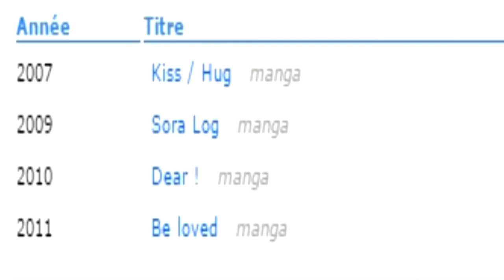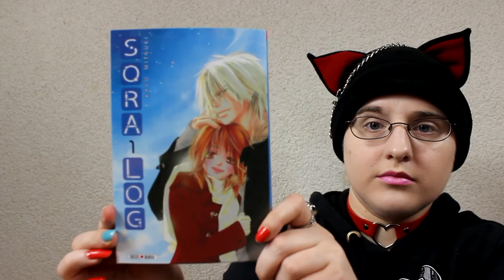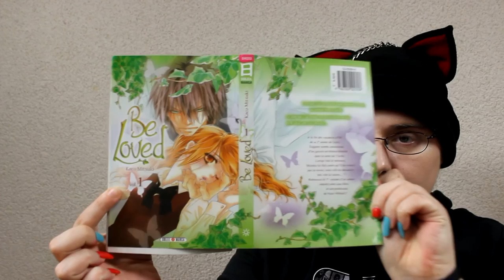[bilan mangaka] MITSUKI Kaco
RÉSUMÉ
Lors d’un festival d’été, la jolie Yukino et son petit ami déambulent au milieu des échoppes quand soudain, l’ambiance lui rappelle sa rencontre avec sa premier amour, trois ans auparavant, au même endroit.
Yukino ne supporte pas l’injustice et ne peut s’empêcher de se mettre en danger. Un jour, un bel et énigmatique étranger aux yeux bleus, nommé Ryuu vient à sa rescousse et lui susurre à l’oreille « Tu seras mienne ».  Yukino ne le sait pas encore mais elle vient de tomber amoureuse pour la première fois...

RÉSUMÉ
La jeune Hikaru est passionnée par l'astronomie et partage son enthousiasme dans son club, surveillée de près par son grand frère. Alors qu'elle se rend à un rendez-vous avec ses amies, elle tombe sur Asou, un camarade de classe dont la réputation est plus que désastreuse. Pourtant, elle ne reste pas insensible à certaines de ses attentions et décide de le connaître davantage, malgré les réticences du jeune homme.

Mais il semble qu'un sombre secret entoure leur passé commun, un passé qu'une simple clochette semble pouvoir faire réapparaître...

RÉSUMÉ
Rei traîne depuis son enfance avec ses deux meilleurs amis, Kazusa et Banri. Les trois jeunes gens vivent une amitié forte et sont persuadés qu’il en sera toujours ainsi. Rei est un peu garçon manqué et n’a jamais songé aux choses de l’amour. Cependant, l’été de ses 17 ans, tout va basculer. Elle va tomber amoureuse de Banri, l’épicurien, qui ne pense qu’à profiter de la vie. Kazusa, quant à lui, est un garçon sérieux, toujours prêt à aider ses amis et il ne comprend pas l’ambiguïté qui commence à naître parmi eux. Et lorsque Yukari, jeune fille belle, douce et calme débarque dans leur vie, les choses ne font que se compliquer d’avantage !

RÉSUMÉ
Tsugumi et ses amies décident de se rendre à la grande serre de leur lycée pour vérifier une ancienne rumeur selon laquelle il s'agirait d'un endroit où se rencontrent les esprits d’amants séparés par la guerre. Soudain, Tsugumi entend un bruit effrayant, elle s’enfuit alors jusqu’à se trouver nez à nez avec un jeune garçon vêtu de blanc et sentant « l’odeur de la forêt ». Etait-ce l’un de ces fantômes – l’esprit d’un cœur brisé ? Mais ce dernier devient tout à coup très entreprenant et se met à l’embrasser ! Finalement, ses amies la retrouvent endormie juste devant la serre. Etait-ce un rêve ? Apparemment non, puisque ce jeune homme existe bien, et à compter de ce jour, il deviendra même son professeur de sciences naturelles…

♡ Hibi :
♥ kik. : HibikiPandi
♥ SNUPPS : HibiYume
♥ Periscope : HibiYume
♥ Fyuse : hibiyume

Boîte Postale :
Hibiki YUME
 BP 10002
 17360 saint Aigulin